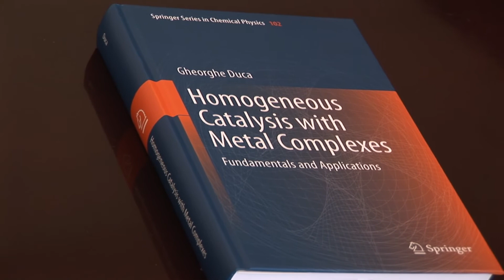Gheorghe Duca, Academia de științe!